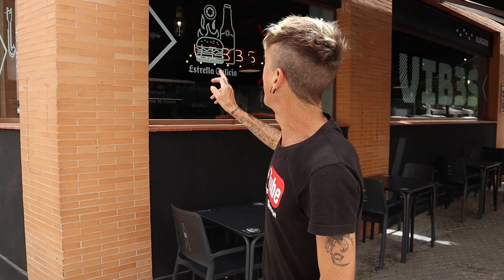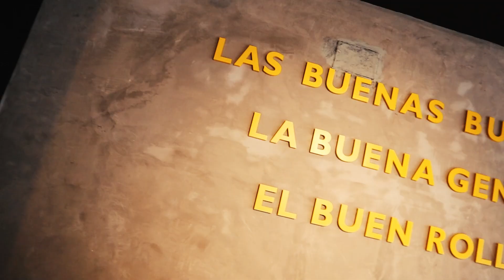ASÍ REACCIONA el DUEÑO del RESTAURANTE al VERME COMER TODO el MENÚ +5KG de COMIDA +10.000 CALORÍAS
Hoy visitamos Vib3es nueva hamburgueseria en Sevilla Dirección: C. Juan de Zoyas, 6, 41018 Sevilla .
Así reacciona el dueño del restaurante al verme comer todo el menú .

Subo fotos de comida todos los días, descubre dónde será mi próxima grabación.